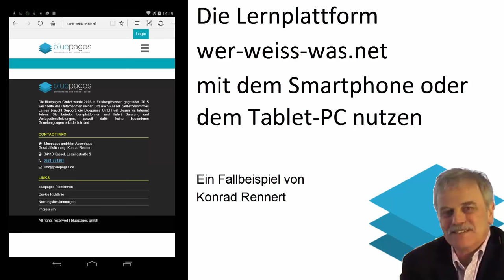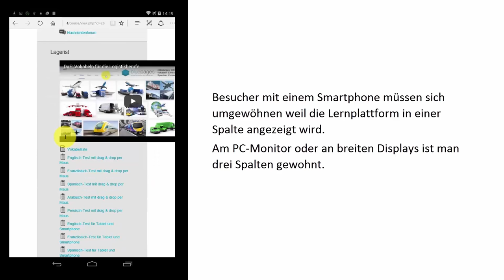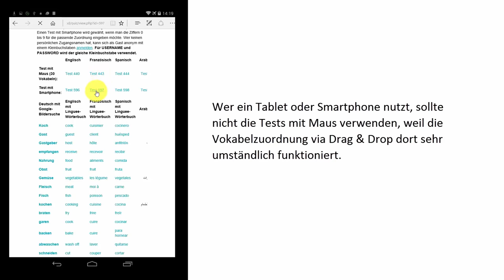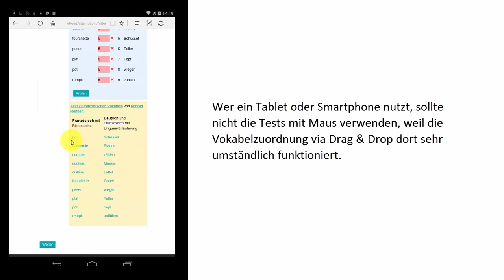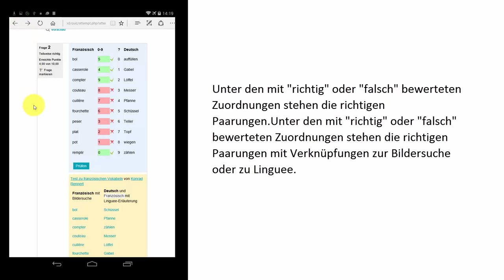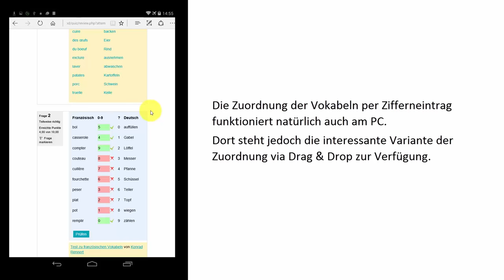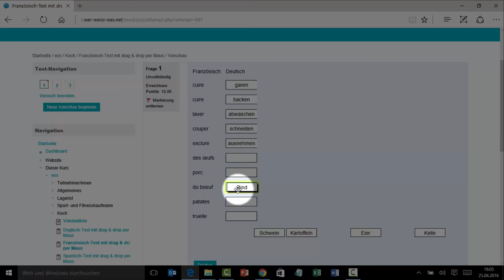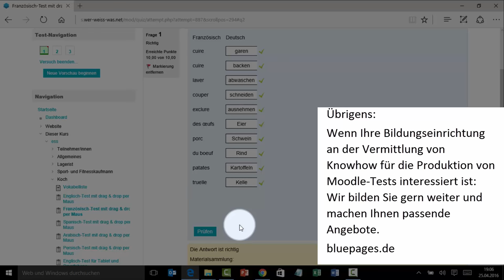Smartphones und Tablets zur Lernerfolgskontrolle einsetzen